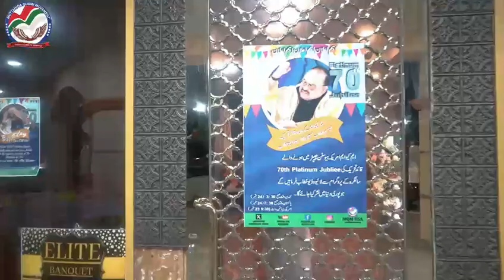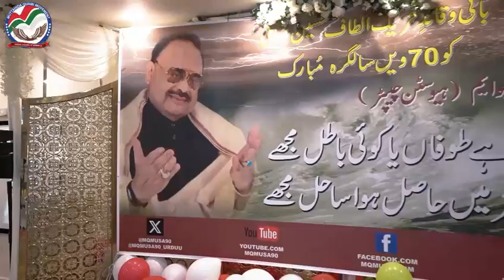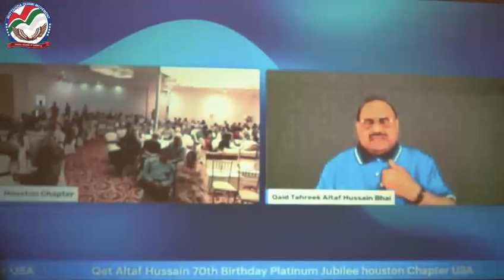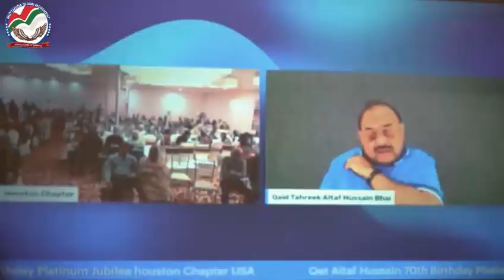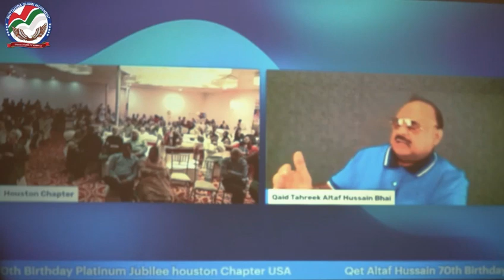*MQM USA Houston Celebrates 70th birthday of the founder & leader , Altaf Hussain